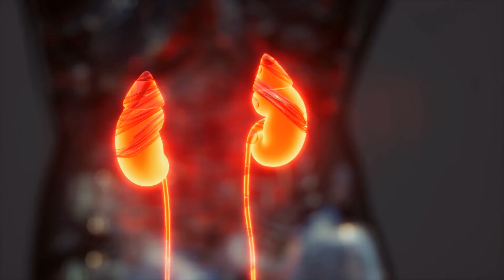When Doing a Mitzvah Saves Your Life (Inspiration with Reb Shea Rubenstein. (Ep.21)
We often focus on how doing a Mitzvah benefits receiver, but did it ever occur to you that doing a mitzvah can actually help you more than them?

This is illustrated in the story of a girl named Esty who met a woman who was in dire need of a kidney. Compelled by her sad state of affair, Esty decided to get tested the very next day to see if she could be a donor match. After the exam, it was discovered that Esty had a stage 1 illness. If she had not gone for pretesting, the illness would have revealed itself when it was too late to be treated.

Sometimes a mitzvsh helps you more than anybody else.